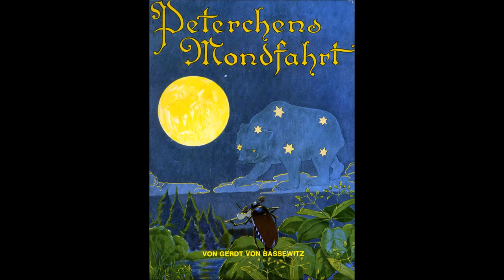Peterchens Mondfahrt — Die Sternenwiese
Peter and Anneli's Journey to the Moon — Star Meadow
Fourth chapter of the fairy tale by Gerdt von Bassewitz with pictures by Hans Baluschek.
Read in German with English subtitles.